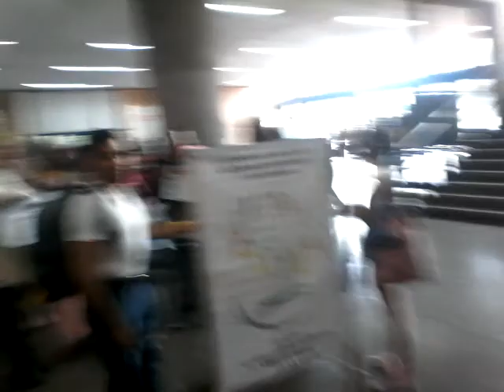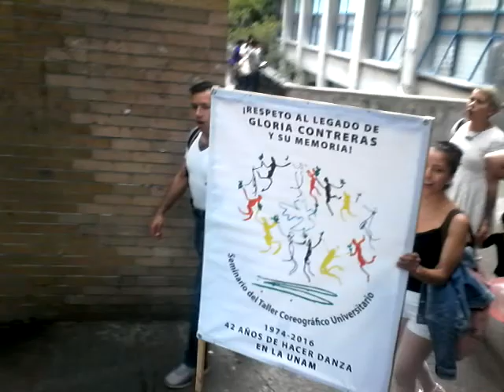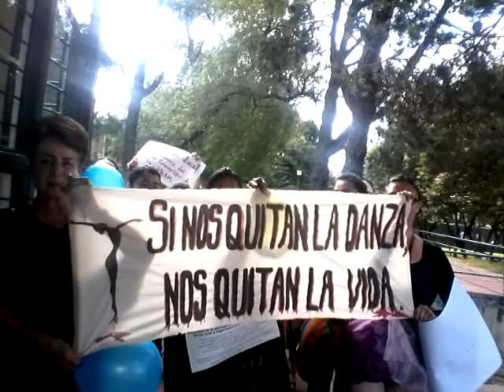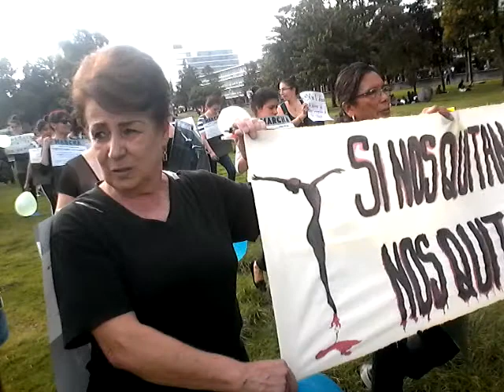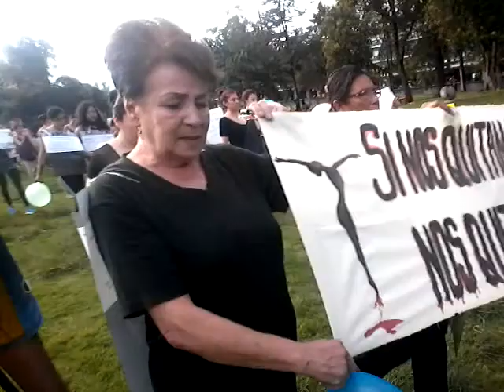Marcha del Taller Coreográfico y su Seminario de la UNAM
Marcha por la consolidación del Taller Coreográfico y su Seminario, por el legado de Gloria Contreras y el respeto de los espacios utilizados durante 45 años y, por la democratización de los proyectos culturales